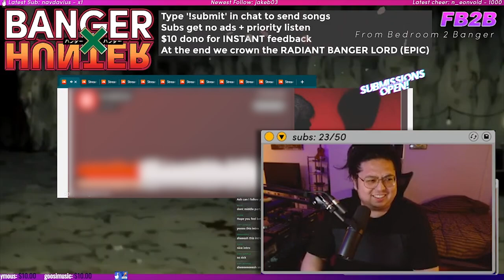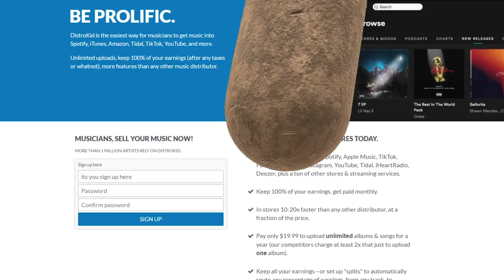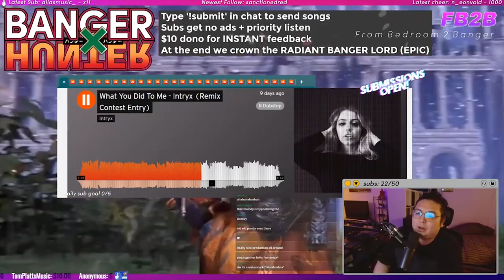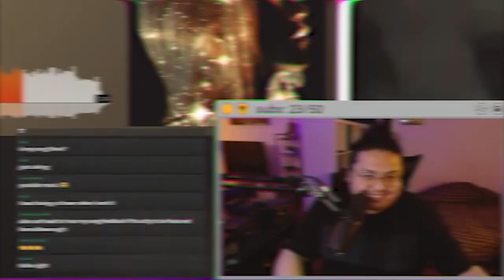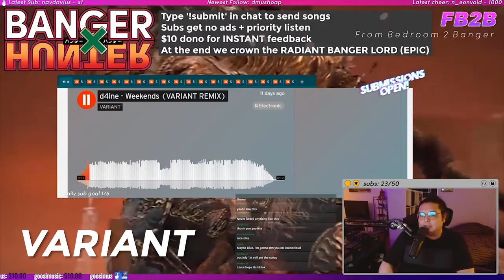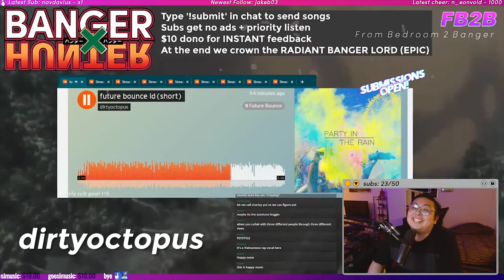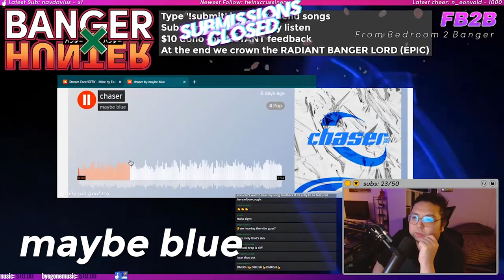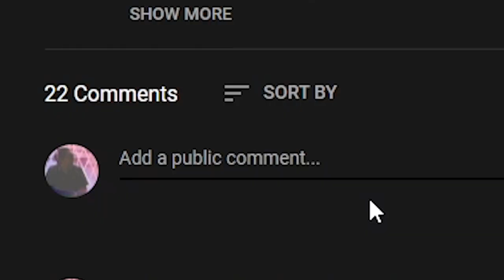i heard your music and im SHOCKED | Banger x Hunter ep. 2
Wanna be in the next Banger x Hunter?

i go live whenever i feel like it so i post about when i do on discord

0:00 welcome
2:38 certified banger
10:04 how to deal with self doubt as a producer